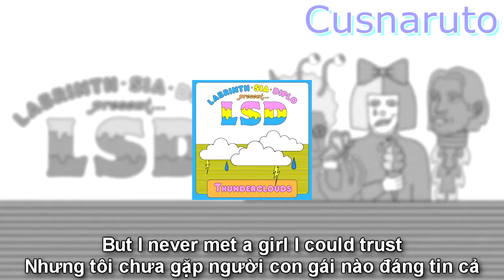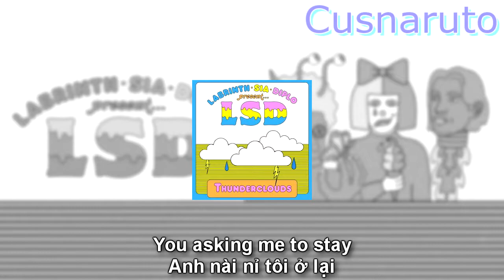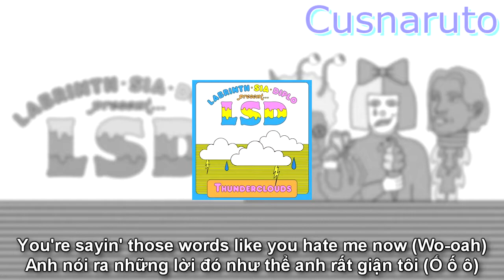[Vietsub - Lyrics] LSD - Thunderclouds ft. Sia, Diplo, Labrinth